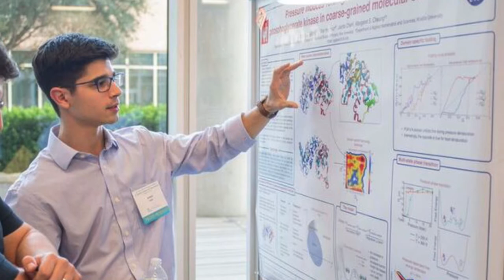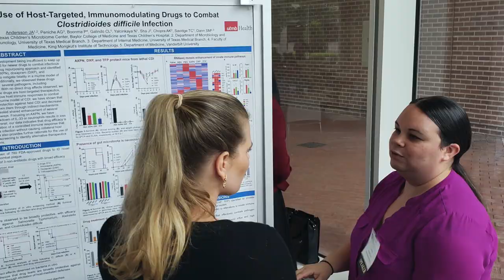TMC TP AMR: Texas Medical Center Training Program in Antimicrobial Resistance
Music: Corporate & Upbeat Ambient Background Music by Top Flow Production